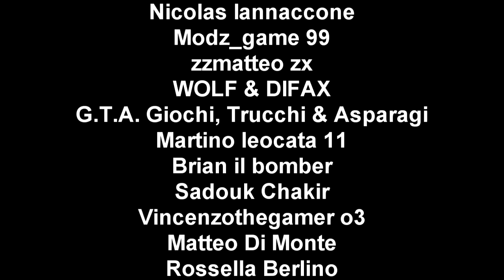GTA 5 ONLINE 🐷 PARKOUR DEATHMATCH 999,999% IMPOSIBLE 🐷N*42🐷 GTA 5 ITA GAMEPLAY 🐷 DAJE !!!!!!!